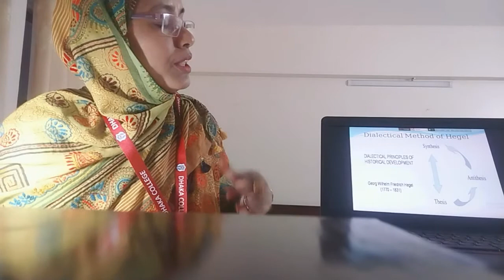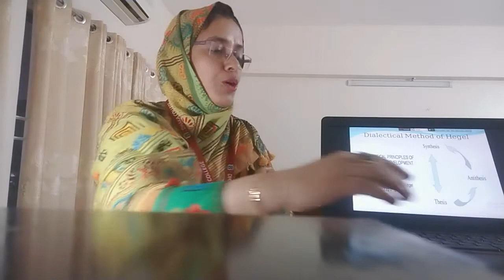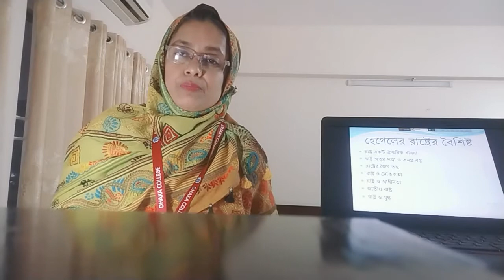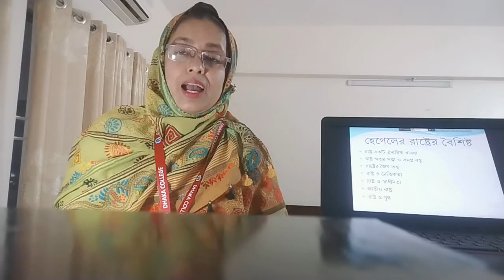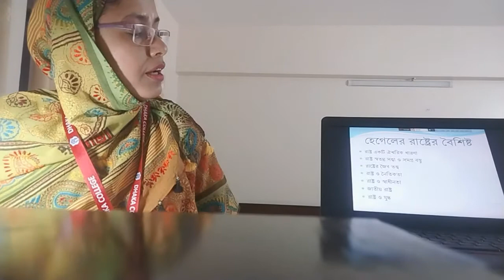MSS.. Code:311901, Recent Political Thought, Topic:George Wilhelm Hegel.By- Farjana Sultana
3/3/'21...MSS.. Code:311901, Recent Political Thought, Topic:George Wilhelm Hegel.
By- Farjana Sultana